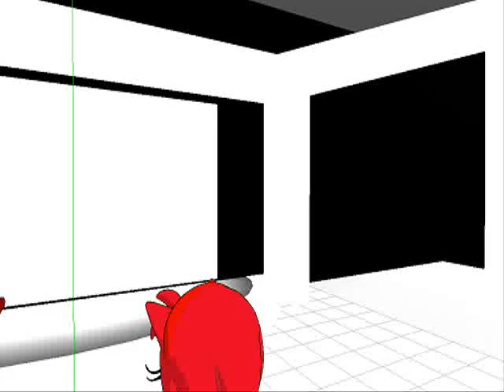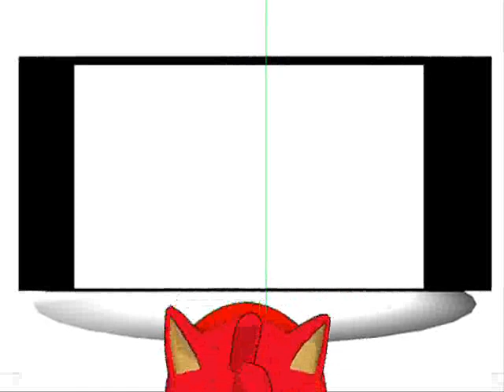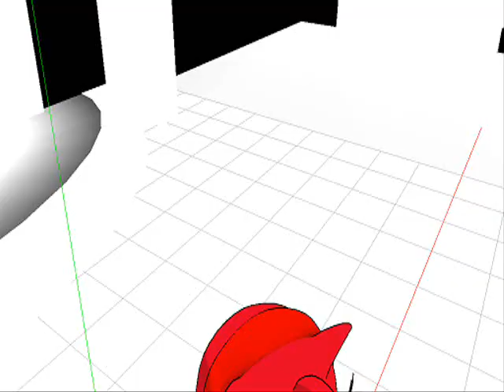kalel e amy red dançando gamgeman stayle usando kineckit no pc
oi amiga estou com saudades